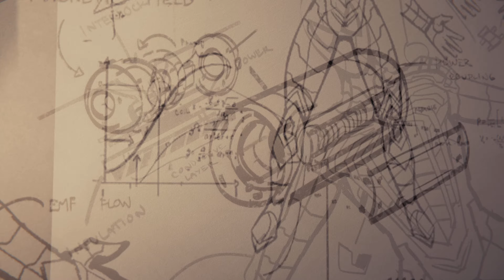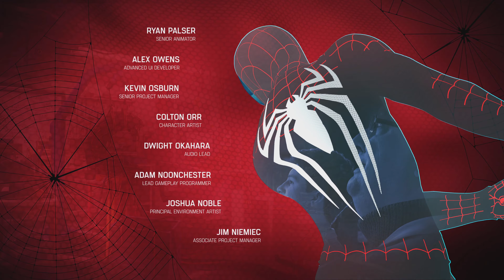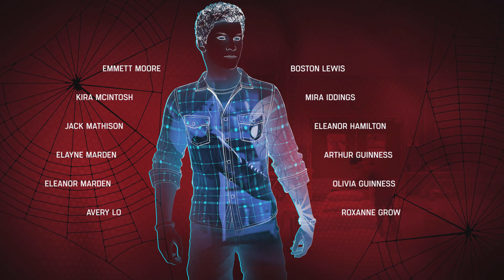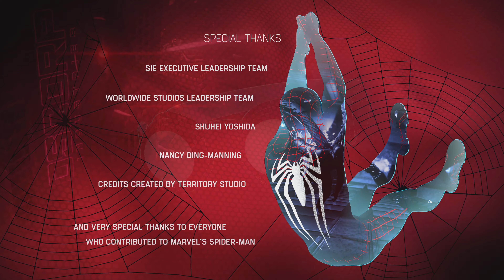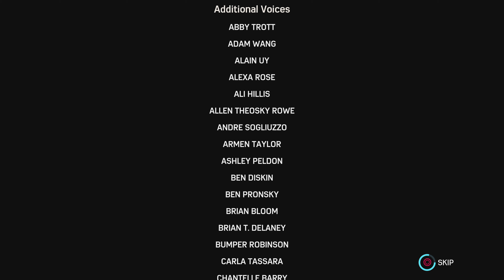SPIDER-MAN REMASTERED PS5 - Part 14 Ending Boss - (Playstation 5)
SPIDER-MAN REMASTERED PS5 Walkthrough Gameplay Part 10 - (Playstation 5)
ENDING BOSS